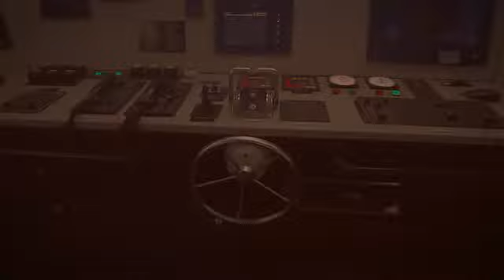new ship in 🇬🇾